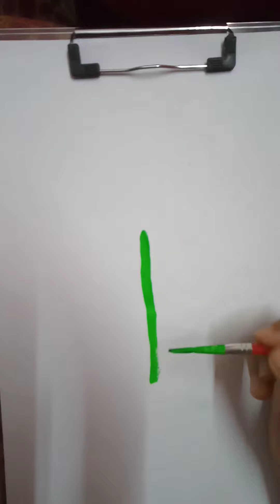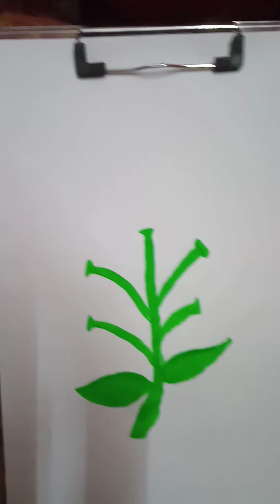How to do painting with fork | By Raghav Sharma Art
Hey Guys

It took my half hour

In This video I have shown you the painting with fork

Byee & Take Care Of Yourself

Meet you in a Next video